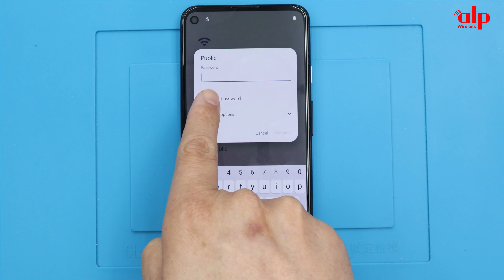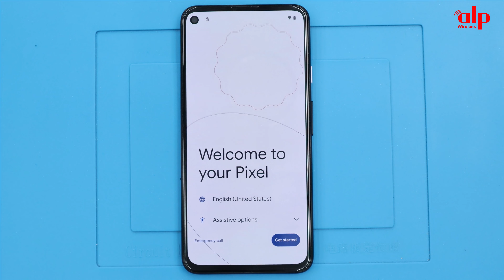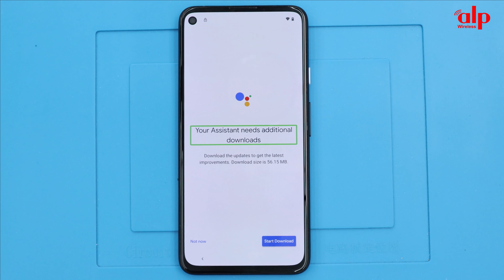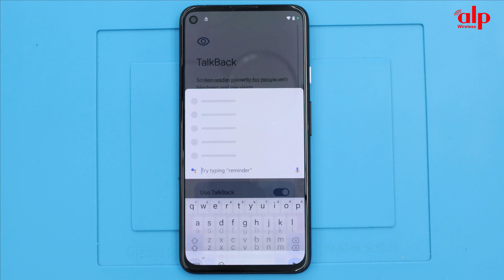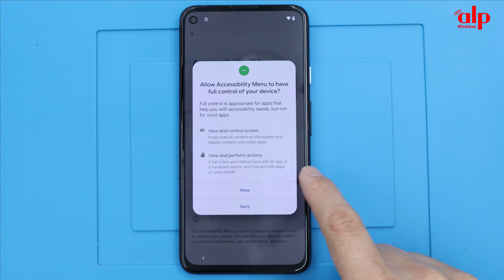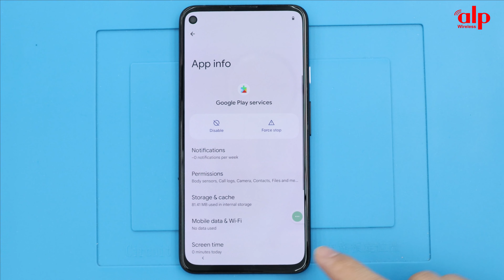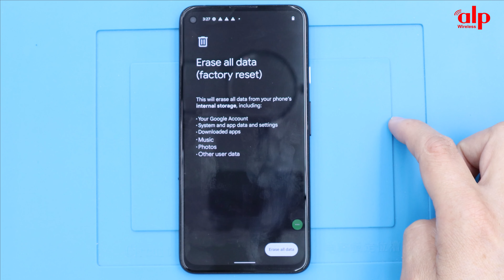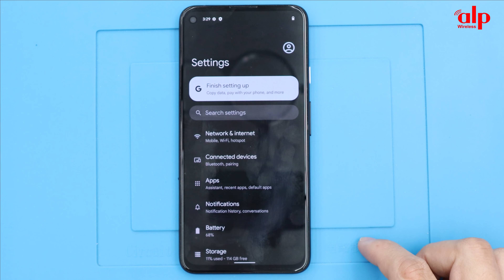Google Pixel 4a 5G Android 12, Remove Google Account, Bypass FRP. Without PC.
This video tutorial I show you how to bypass factory reset protection FRP on Google Pixel 4a 5G (Android 12) bypass verification on Google Account work 100%.